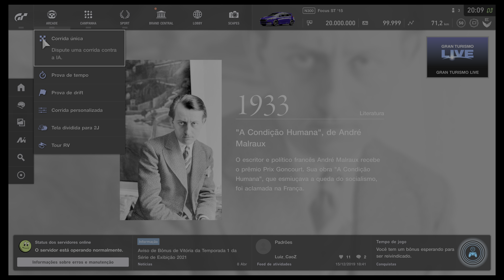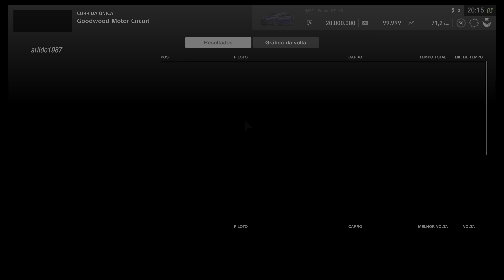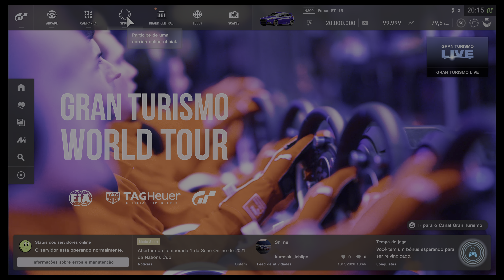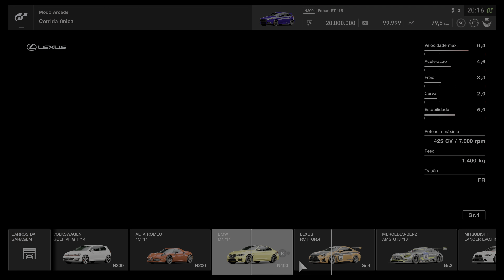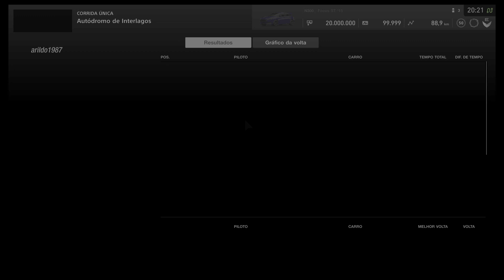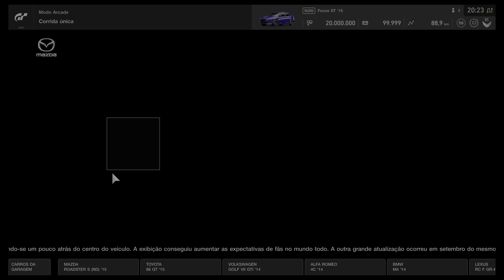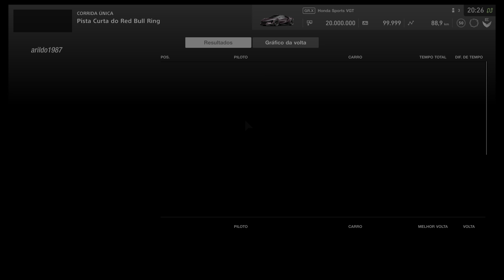Gran Turismo Sport [ PS5 ] Gameplay 4k 60FPS HDR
Olá meus amigos sejam bem vindos eu sou o Arildo e você está no canal Vital Player !!

No vídeo de hoje eu estarei trazendo o jogo Gran turismo Sport no Playstation 5 em 60FPS 4k !!